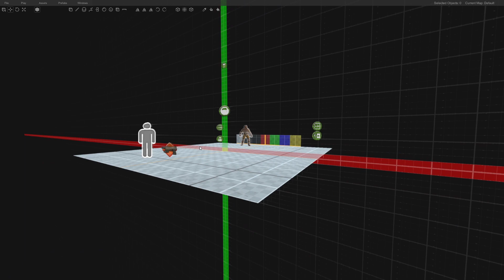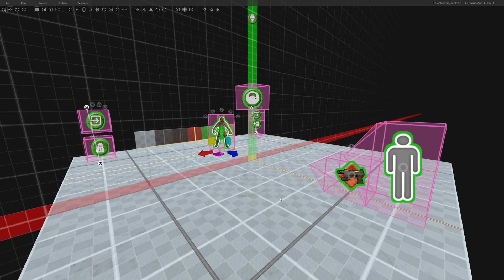Prodeus: Unfinished (12/10/2020)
Go to hell with Brad and Ben as they make demons explode real good in Prodeus.

If you enjoyed this Unfinished of Prodeus from Giant Bomb, check out our